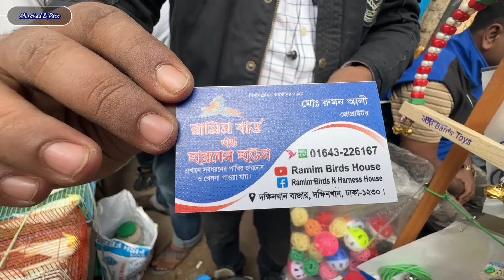২০২৪ সালের প্রথম হাট। মিরপুর ১ পাখির হাট পাখিতে জমজমাট। Mirpur 1 Pakhir Hat। Birds Price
২০২৪ সালের প্রথম হাট। মিরপুর ১ পাখির হাট পাখিতে  জমজমাট। Mirpur 1 Pakhir Hat। Birds Price Bangladesh
শুক্রবার মিরপুর ১ পাখির হাট
সকাল ৯ টা থেকে বিকাল ৫ টা পর্যন্ত জমজমাট থাকে এবং পাখি কেনা বেচা হয়।খাজনামুক্ত মিরপুর ১ নম্বর পাখির হাট।
 আফ্রিকান গ্রে প্যারট মিরপুর ১ পাখির হাটে
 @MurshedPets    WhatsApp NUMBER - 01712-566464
Axolotl price in Bangladesh
Mirpur pakhir haate Axolotl
Axolotl Price
mirpur 1 pakhir hat
Grey parrot Mirpur 1 pakhir haat
mirpur 1 pakhir hat kobe bose,
mirpur 1 pakhir hat new video
mirpur 1 pakhir hat live
mirpur 1 pakhir hat cat
mirpur 1 pakhir hat friday
mirpur 1 pakhir hat kothay
mirpur 1 pakhir hat pets
mirpur 1 bird shopmirpur 1 pakhir hat
mirpur 1 bird shop
t,galiff street pet market
bangladesh pet market
pakhir bazar
বিড়ালের দাম।